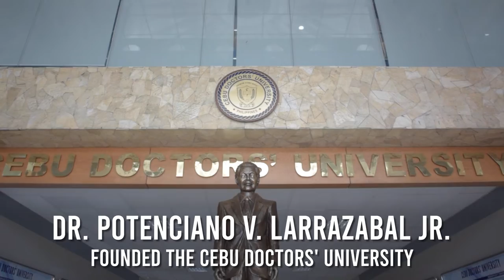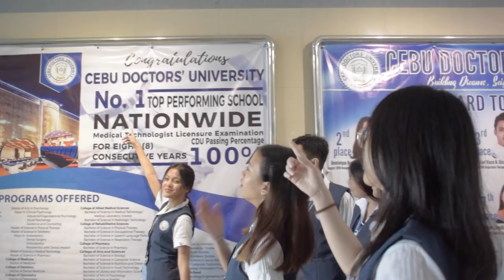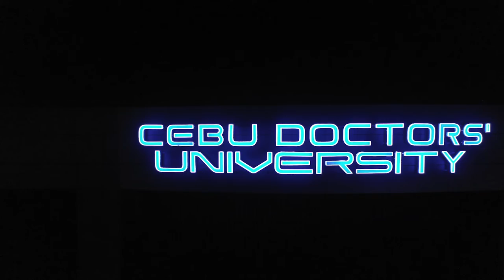Cebu Doctors' University, Building Dreams, Seizing The World!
With the vision of honing and developing world class health care professionals. Cebu Doctors' University, Building Dreams, Seizing the World!

We are now accepting new students for Academic Year 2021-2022!

SMS
Globe and TM - 21589035
Smart, Sun, and Talk 'N Text - 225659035
(please don't forget to indicate your FULL NAME)